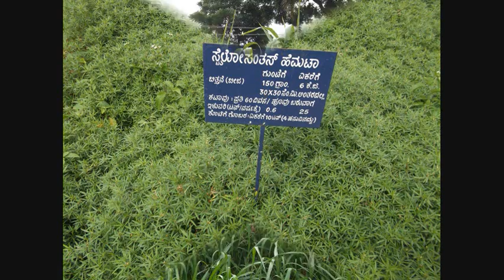Krushi --- Native Paddy Seeds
Beeja Jaathre in Hebbala, Bengaluru